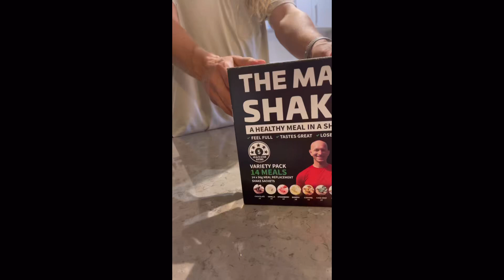Caramel man shake add banana